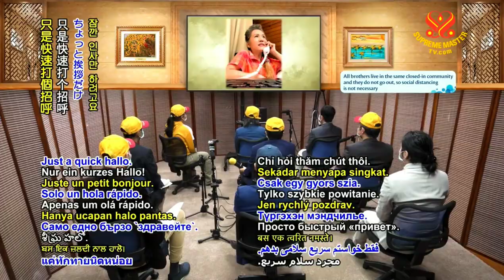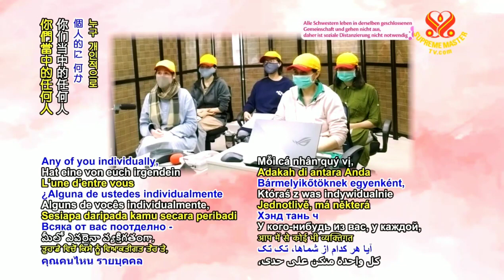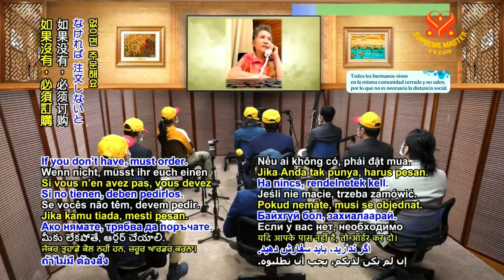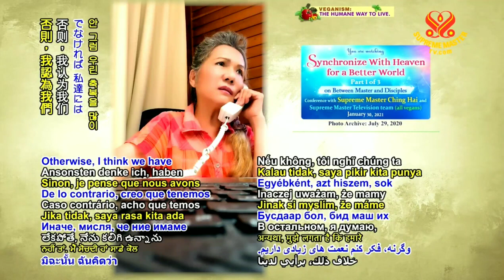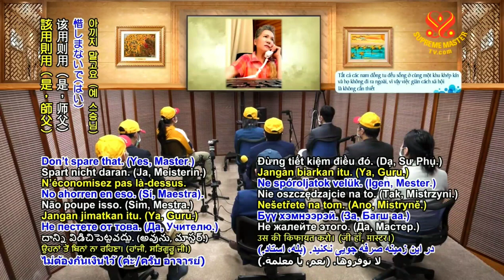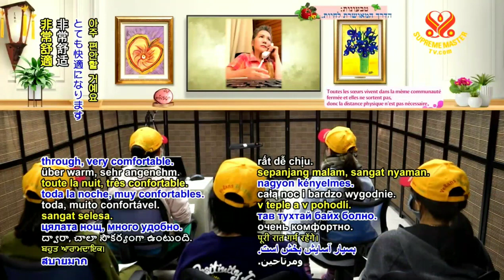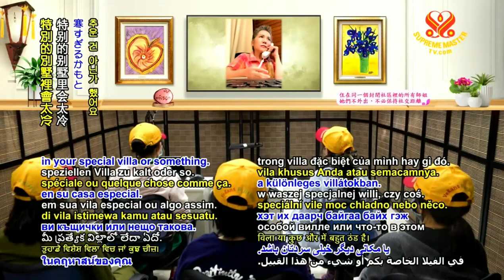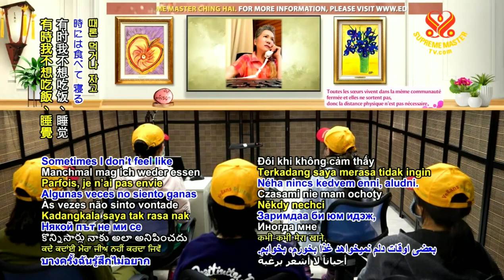( P. 1 / 3 ) Đồng Bộ Hóa Với Thiên Đàng Để Thế Giới Tốt Đẹp Hơn - Thanh Hải Vô Thượng Sư